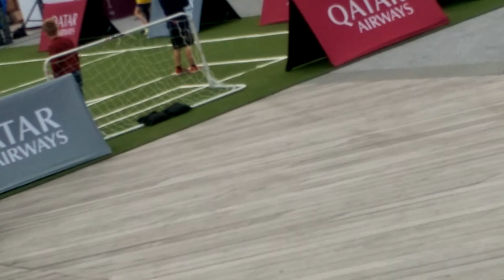Air Qatar Soccer Event